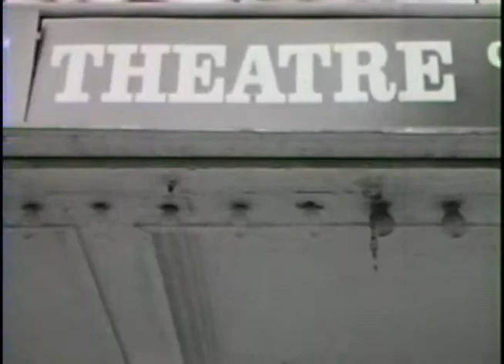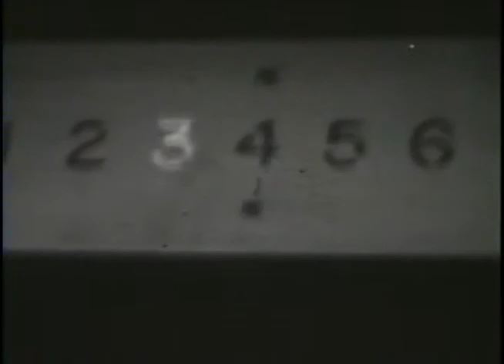B&W Super 8 Class Assignment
By Peter McDowell, 1991